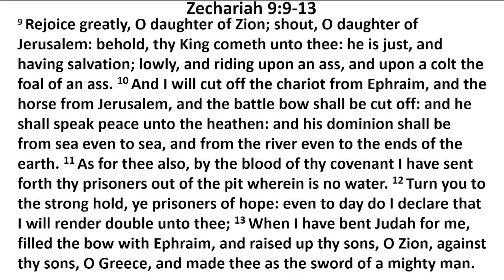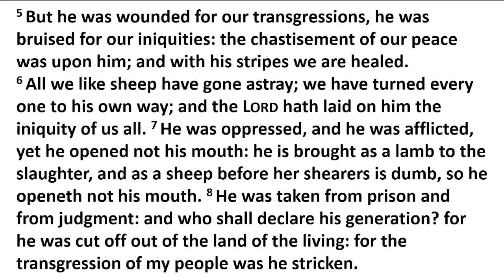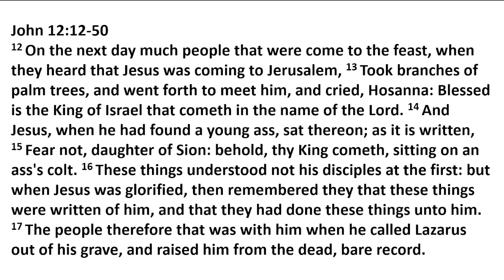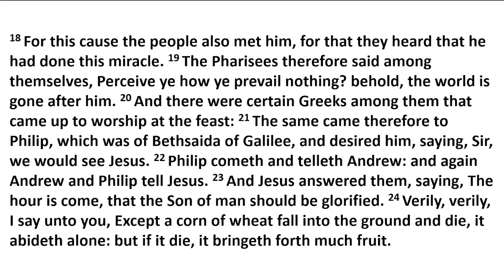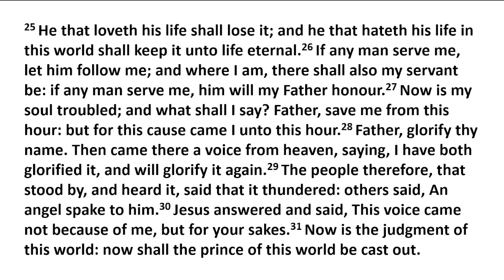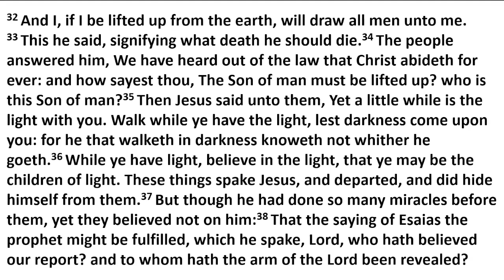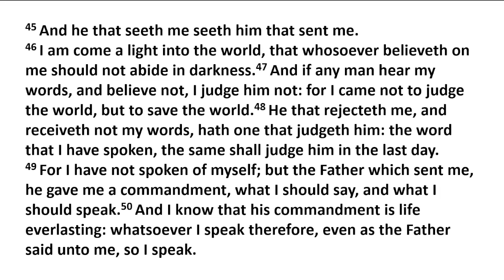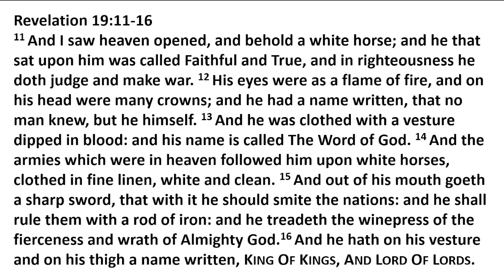Today's Sermon: Palm Sunday